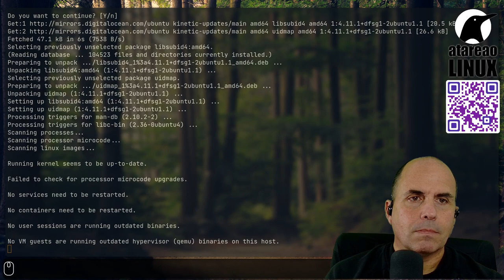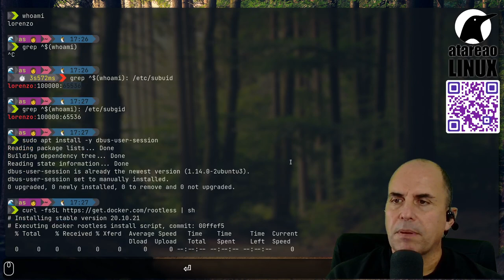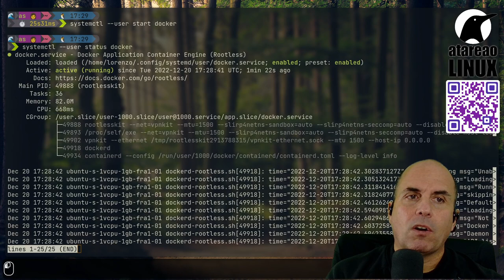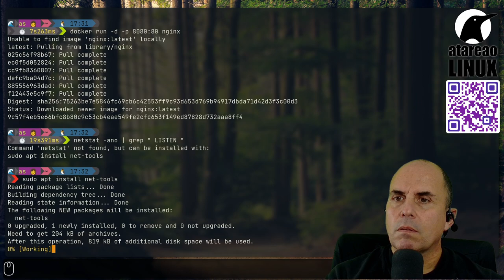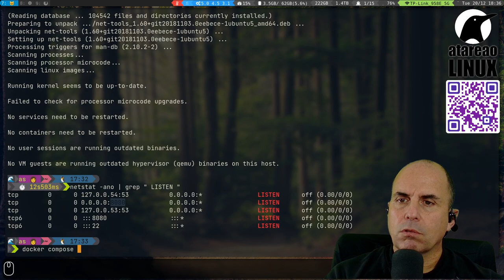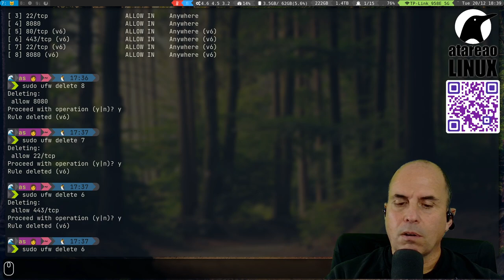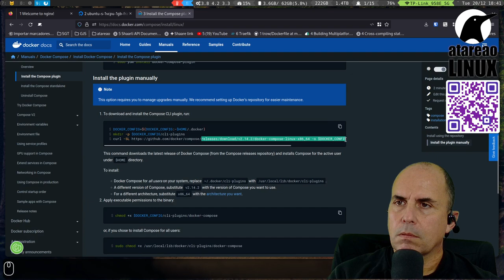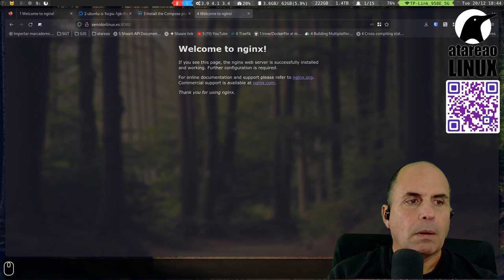Instala Docker en modo rootless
En este vídeo te muestro como puedes instalar Docker en modo rootless para que tu Raspberry, VPS, Servidor, etc, esté mas seguro.
Como verás los pasos son tremendamente sencillos, y no te va a costar nada hacerlo, dando ese plus de seguridad.